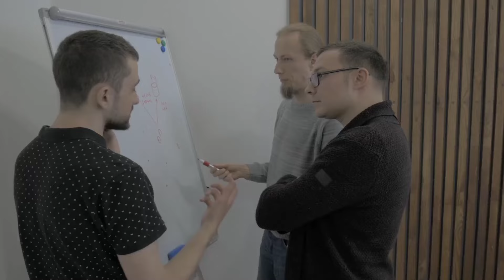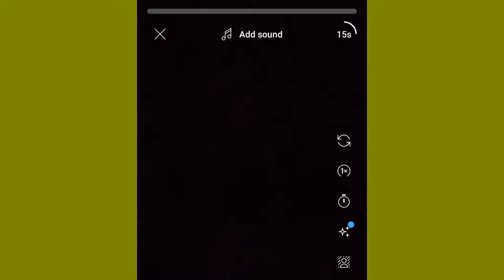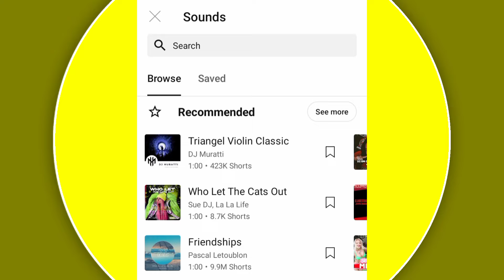SHORTS Trending Sounds 2024 | how to find trending sounds on youtube shorts | shorts viral tricks